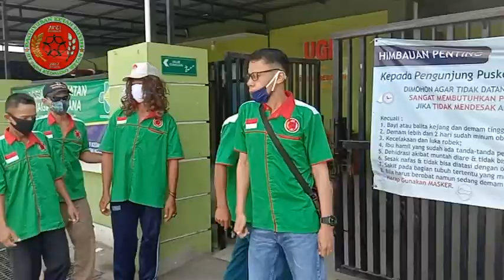GIAT SANTUNAN DOOR TO DOOR BER SAMA PKP. & PANITIA SANTUNAN ANAK YATIN & DWAPA.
DI RUMAH aj biar kami yg antar